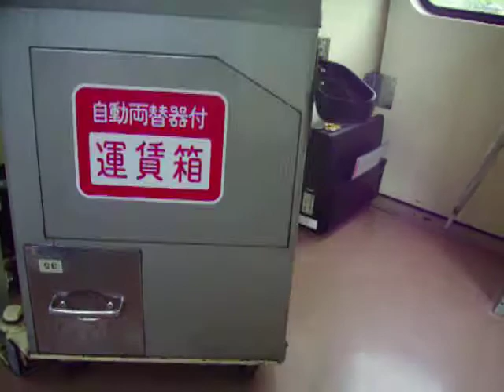JR高山本線・キハ11形 蘇原発車後の車内放送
普通 多治見行き